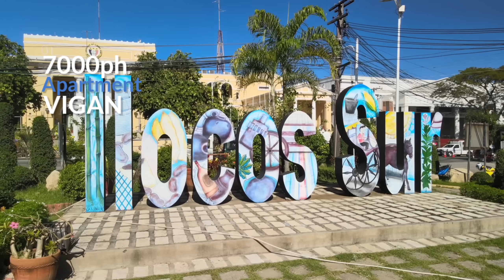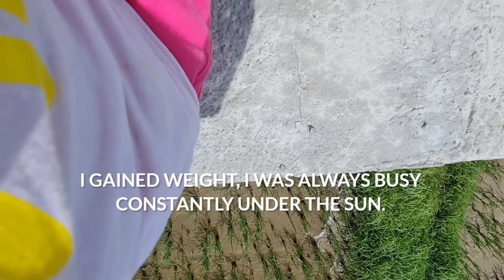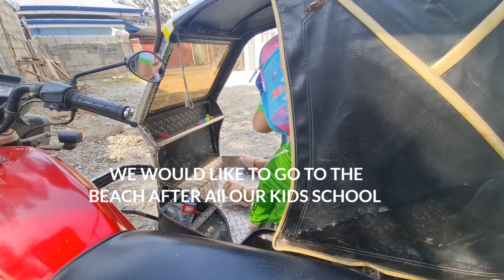A WOMAN LIVES SIMPLY LIFE IN THE PROVINCE OF THE PHILIPPINES | MAKE OVER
This channel is about Motherhood and living simply in the Philippines while renting an apartment with my half Filipina Danish daughter.